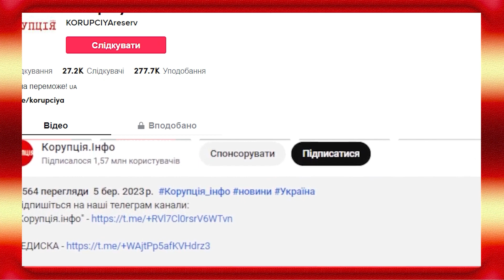Жарти закінчились! Болючий удар з США: диктаторам не смішно - почалось страшне. Деталі!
США підтвердили готовність захищати Південну Корею всіма військовими засобами, зокрема ядерними.